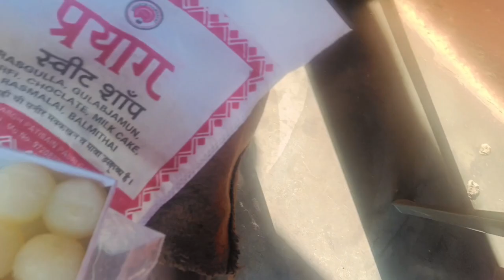मिस्टर जी और मम्मी कि मेहनत ☺️ @KarishmaBisht